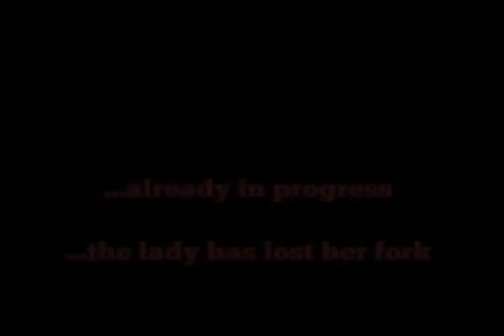Romance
From the dusty archives of Bony Lil: Brian Viglione and Zea Barker circa 2003